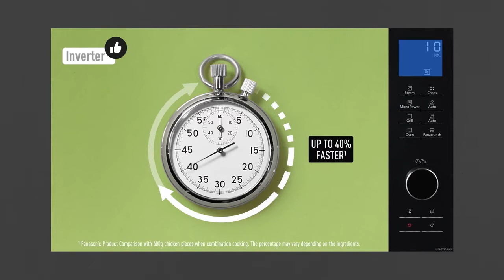Panasonic Microwave Inverter Technology - How it Works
Learn why Panasonic microwave Inverter technology helps cook food more evenly.